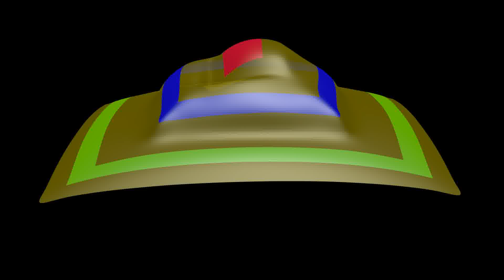Blender animation, Cloth + force field